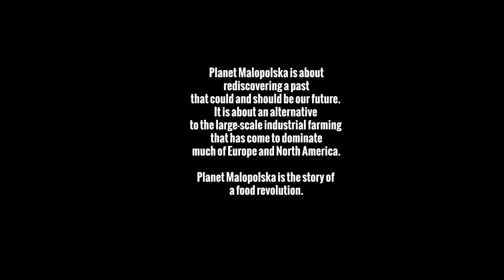Local Product from Malopolska: Herbs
Małopolska Regionem Ziół (Malopolska - land of herbs) project, realized by Góralskie Stowarzyszenie Agroturystyczne association and co - fund by a grant within Local Product from Malopolska project.